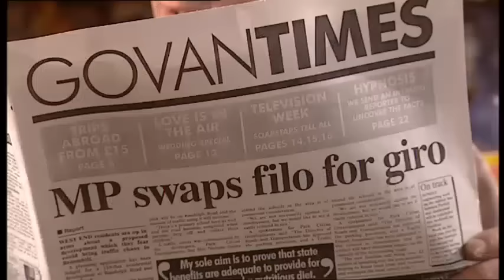RAB C NESBIT commons